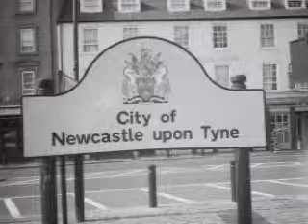Lucy's Rain - 'Gotta Get It All' (Acoustic) {2002}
Lucy's Rain - 'A Retrospective' - The Best Of.. {2002}

All Songs by Brett Foxton, Ian Humphrey, Richard Smith, Alan Scott, Ross Jobson

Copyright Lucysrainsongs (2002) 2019